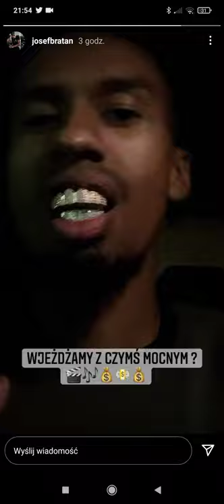NOWE ZĘBY JOSEFA BRATANA!